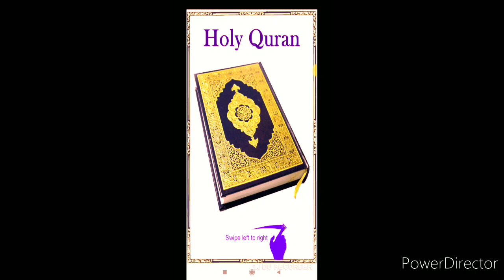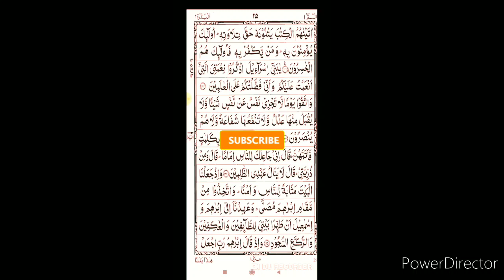Mard aurat dono kr pass be shumar daulat लाखों लाख की दौलत आप के क़दमो में होगी इंशाअल्लाह100%गारेंटी